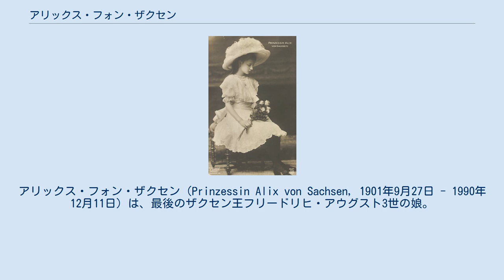アリックス・フォン・ザクセン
アリックス・フォン・ザクセン（Prinzessin Alix von Sachsen, 1901年9月27日 - 1990年12月11日）は、最後のザクセン王フリードリヒ・アウグスト3世の娘。
ザクセン王女。
 王太子時代のフリードリヒ・アウグスト3世と王太子妃ルイーゼの間の第6子・三女。
正式な洗礼名はマリア・アリックス・ルイトポルダ・アンナ・ヘンリエッテ・ゲルマーナ・アグネス・ダミアーナ・ミヒャエラ（Prinzessin Maria Alix Luitpolda Anna Henriette Germana Agnes Damiana Michaela von Sachsen, Herzogin zu Sachsen）。
 1921年5月25日ジビレノルトで、ホーエンツォレルン侯子フランツ・ヨーゼフと結婚。
侯子はアリックスの姉のマルガレーテと結婚したホーエンツォレルン侯世子フリードリヒの双子の弟だった。
夫妻はヘヒンゲンのヴィラ・オイゲーニアで暮らした。
死後、夫と共にジグマリンゲンの救世主教会（Erlöserkirche）の敷地内に葬られた。
 2人の間には4人の子が生まれた。